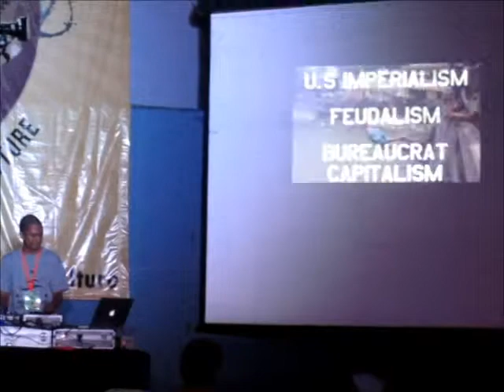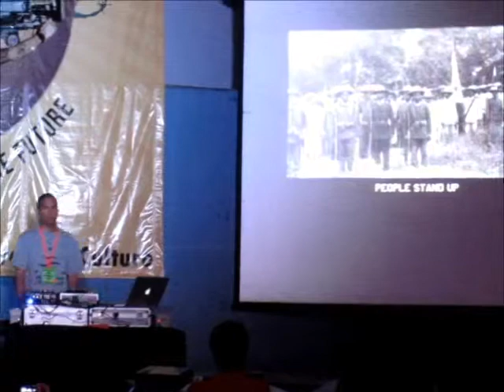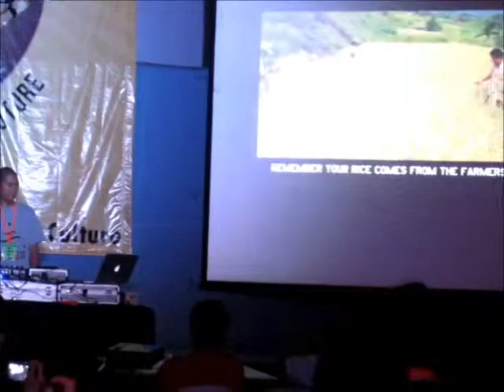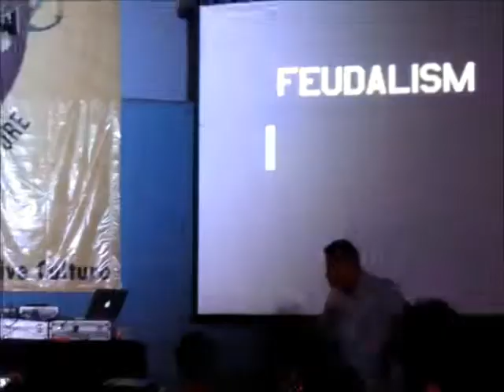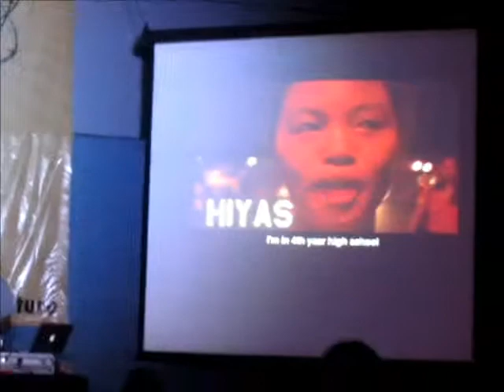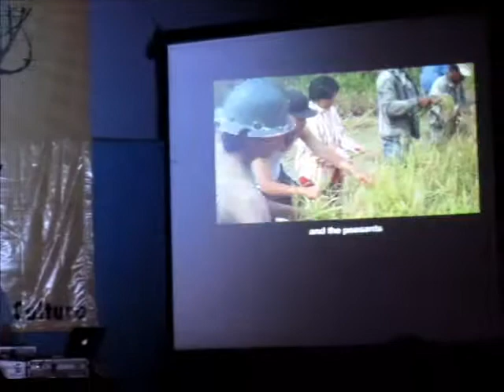Sounds of New Hope: International Conference of Progressive Culture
Multimedia presentation by Eric Tandoc and Performance by MC Kiwi during the International Conference of Progressive Culture (ICPC) with the theme People's Art: Shaping the Society of the Future. It was organized by International League of People's Struggles - Philippines (ILPS) with Concerned Artists of the Philippines (CAP) and UGATLAHI Artists Collective and attended by cultural workers and media practitioners from Asia, Europe and Americas. Held on July 4-6, 2011 at the Media Center, College of Mass Communication, University of the Philippines Diliman.